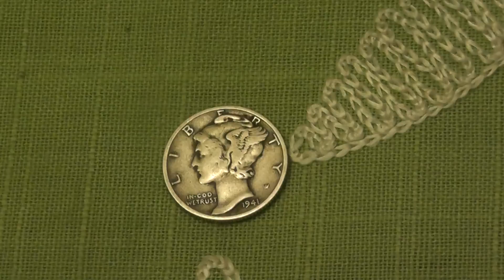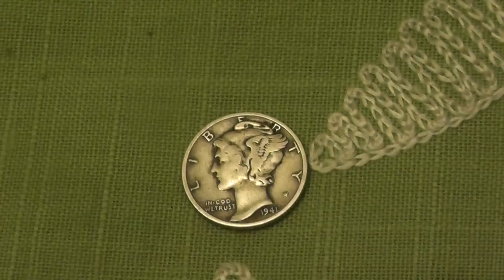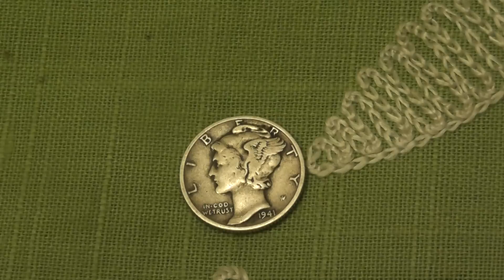Silver and Gold, Stay Within Yourself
Make sure that you dont carry over past bad financial habits, to your silver and gold buying. Discuss.